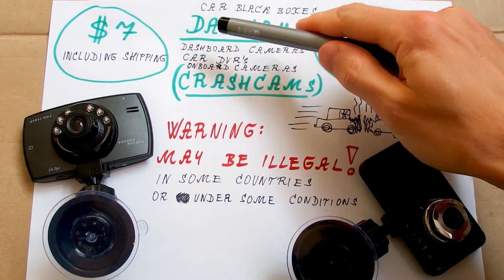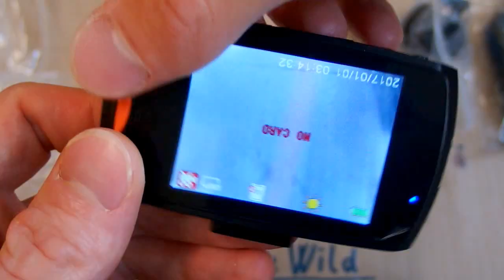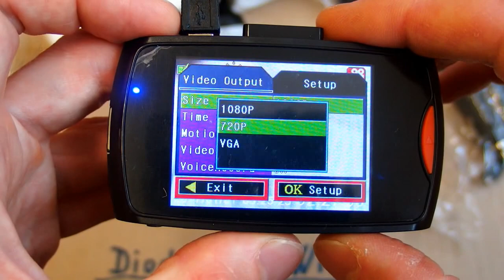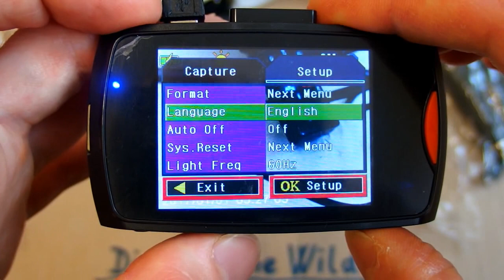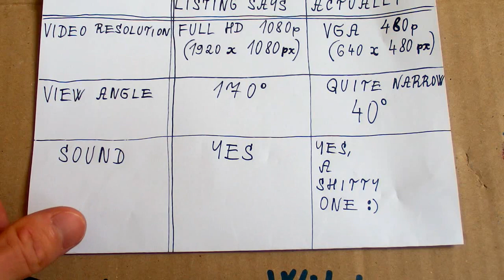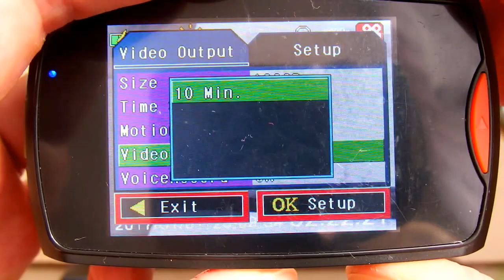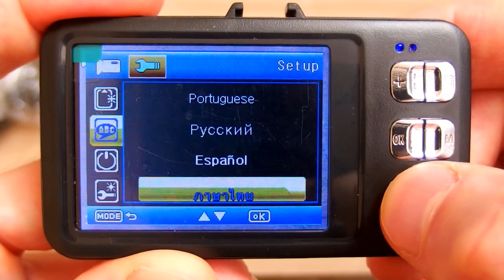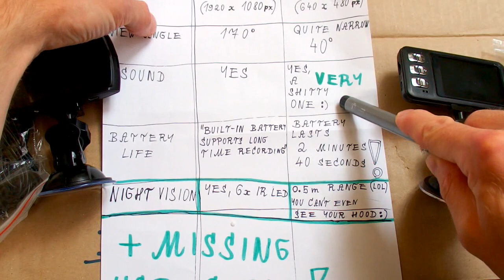Testing Cheap DashCams CrashCams (Dashboard Cameras / Car Onboard DVR's)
Today I'm testing, comparing and reviewing two very cheap Chinese dash cams for just $7 and $8.

WARNING: Those cameras are banned in some countries. Their use may be illegal. Those cameras or their chargers may cause fire or damage your vehicle.